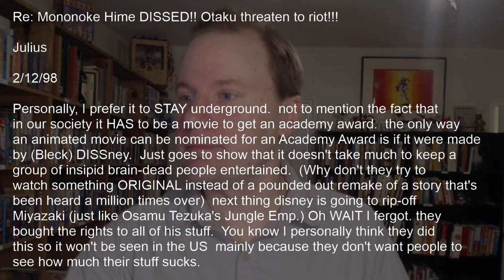Mononoke Hime DISSED - Salty Waters (Dramatic Reading)